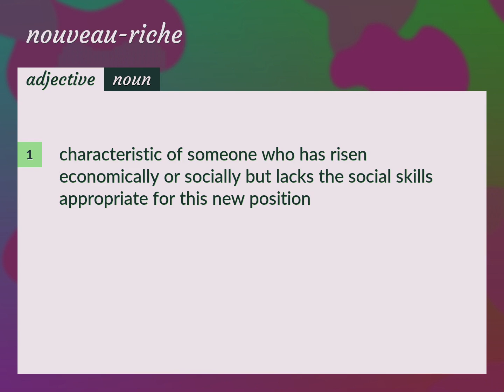Nouveau-riche | meaning of Nouveau-riche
What is NOUVEAU-RICHE meaning?